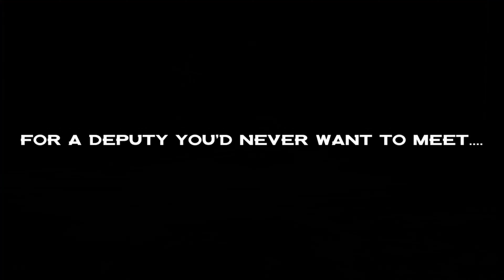Flash Dangle | Fastest Deputy on Earth | 4K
Want to contribute to the new studio and have your name placed somewhere in it!?

Amazon Studio Wishlist

My System Specs:

10th Gen i9 10850k Processor
64gb ddr4 XPG Gammix Ram